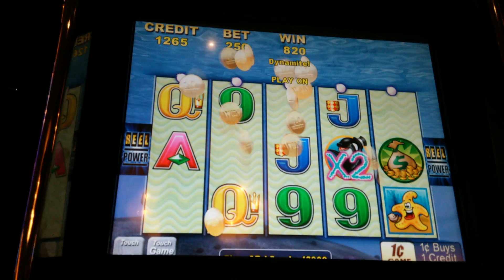Whales of Cash max bet Line Hit